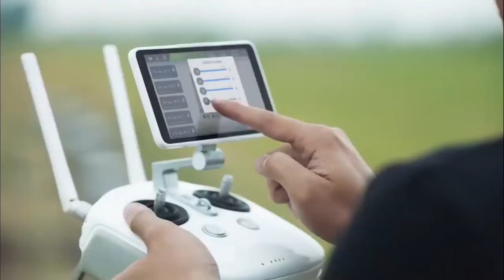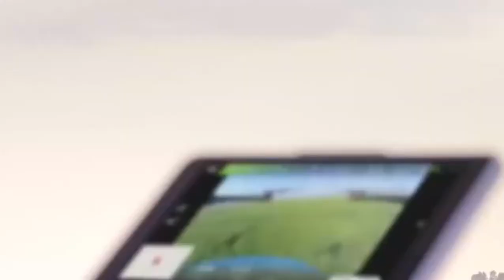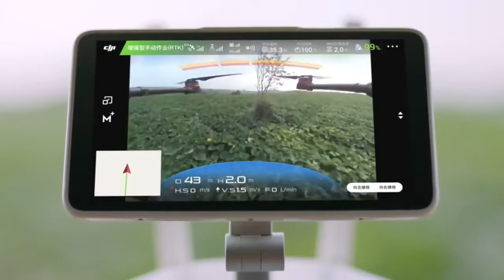What is precision agriculture - thulliya velanmai uses of agriculture drones in tamil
In this video i  told  about precision agriculture and various uses of agriculture drones and their advntages and disadvantages in tamil
 support for our channel
uzhuvom uyarvom